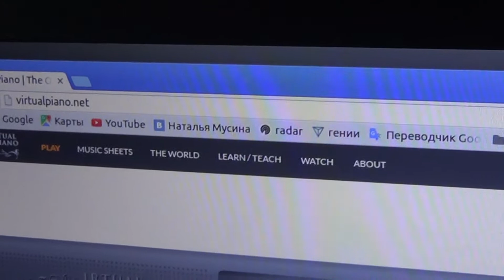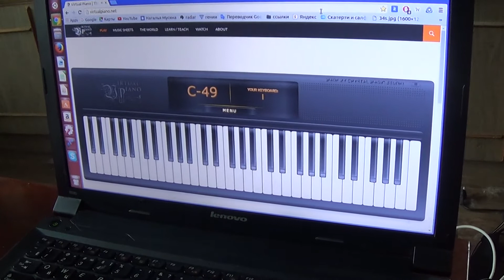играю на клавиатуре/ виртуальное пиано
на клавиатуре можно играть, как на пианино,бесплатно сайт http:virtualpiano.net/   попробуйте сами:
Григ "Песня Сольвейг": UPASDFGGFFSPPSSAAOO(O нажимаем одновременно с шифтом)U
                                         UPPASDFGGFFSPPSSAAOO(теперь О без шифта)U
Рахманинов"Вокализ" LKL JKL KJK HJK JHJ GHJ HGF DFGF  GJLZXLKJ(HGH- с шифтом) J
короче, пробуйте сами, подбирайте мелодию. Эту я сама подобрала.